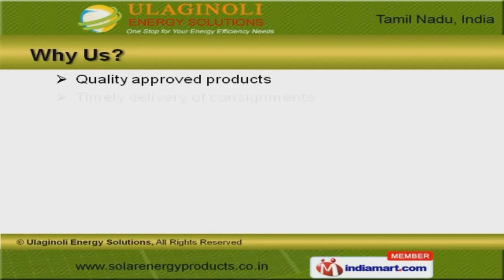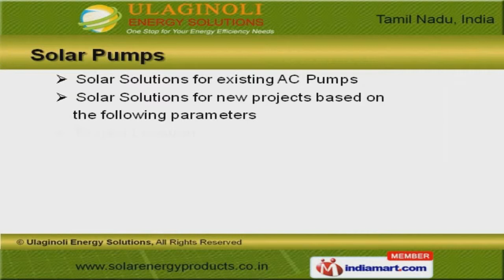Solar Energy Products by Ulaginoli Energy Solutions [Chennai], Tamil Nadu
Welcome to Ulaginoli Energy Solutions. Solar EPC, Testing and Consulting. Incepted in 2008 at Cehnnai, we are an I E C, I P and B I S certified company. We are enlisted with Tamil Nadu Energy Development Agency and we cater to Indian Subcontinent. Loyola College and Sicagen are some of our prestigious clients and we are backed by Quality approved products and Client centric approach. We get approvals for the projects from MNRE, Government of India and we have expertise in Understanding the load requirements and Execution of Designed Solar PV Solutions. We offer a wide assortment of Solar Pumps, Traffic blinkers and Street Lights. Our Solar P V Power Packs are extremely reliable. Solar P V Power Plants E P C offered by us are available at industry leading prices. We also provide Solar Street Lights and Solar Traffic Blinkers that are well known for their durability. Our organization is highly involved in providing an impeccable range of Solar Pumps that are cost effective.